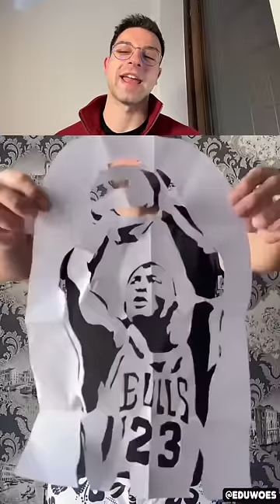Crea MICHAEL JORDAN Tagliando un Foglio Di Carta e ALLA FINE…🥹❤️